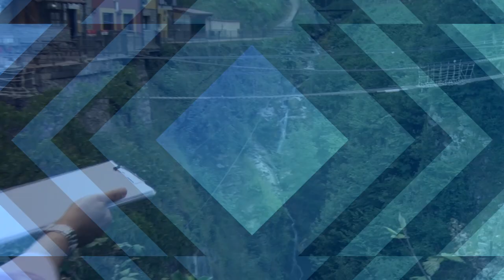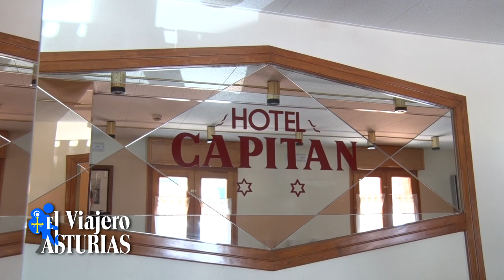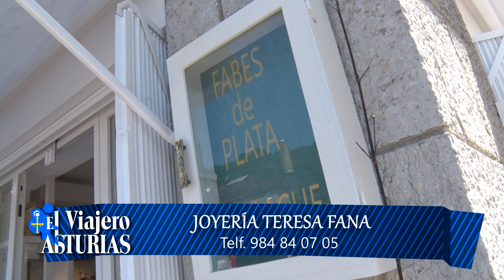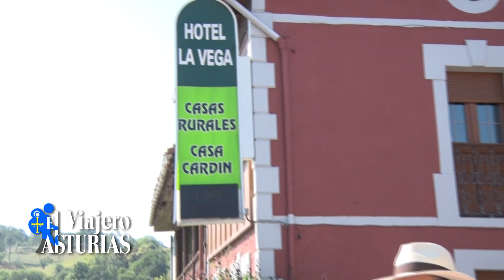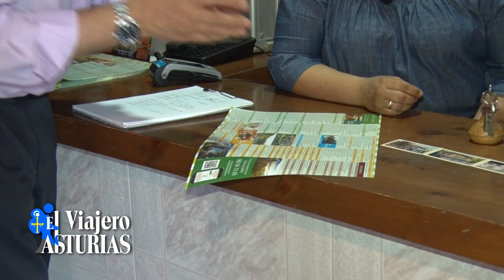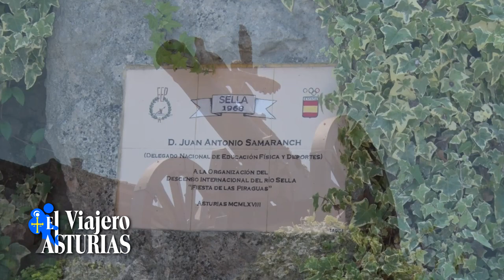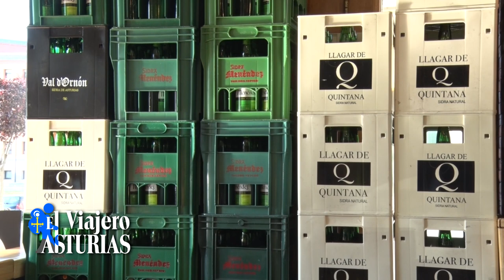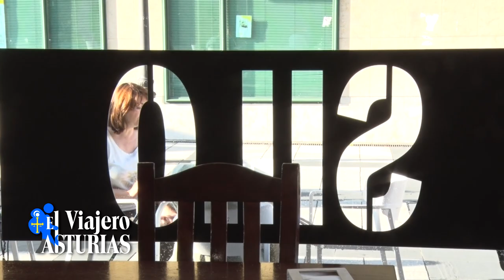EL VIAJERO POR ASTURIAS 7 - CANGAS DE ONÍS V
En Cangas todavía nos queda por ver el espacio de multiaventura de VIDOSA, el hotel Capitan, la sidrería Corchu, Casa Cardín,  La Vega, las joyas de Teresa Fana. También nos invitan al Internacional Descenso del Sella desde el Ayuntamiento de Parres (Arriondas) y de vuelta paramos en Oviedo en la Sidrería Silo.